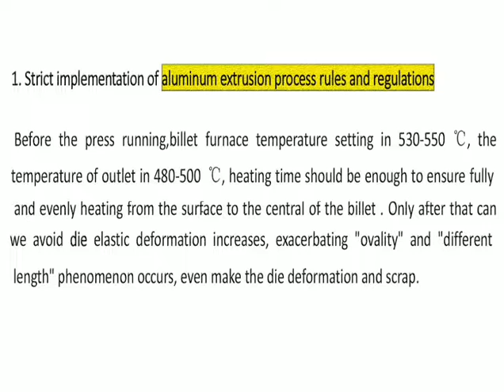Suggestions for Multi Cavitiy Dies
Add: 6, Xinyuan Road, Jiangyin City, Jiangsu Province, China
We can manufacture upon customers' requested design, and also can make special design for customers.
EPS aluminum specializing in aluminum products, over the years we have added thousands of products and have become the professional supplier specializing in inventory of all types of aluminum extrusion products, aluminum heat sink, aluminum profile for buildings and decoration, extrusion dies, extrusion tooling, aluminum frames for solar pannels and so on.
For the past years we have earned your trust for quality products, reliability and service. We would like the opportunity to offer you our products in the future.